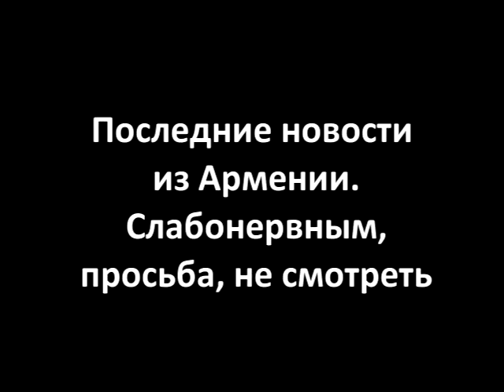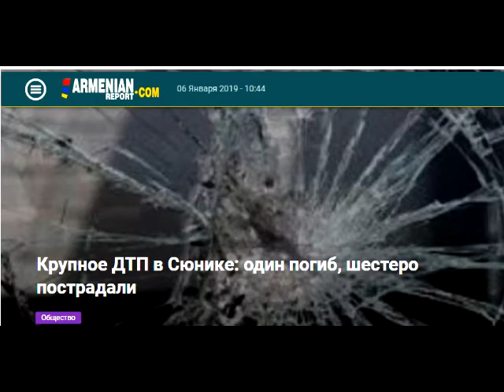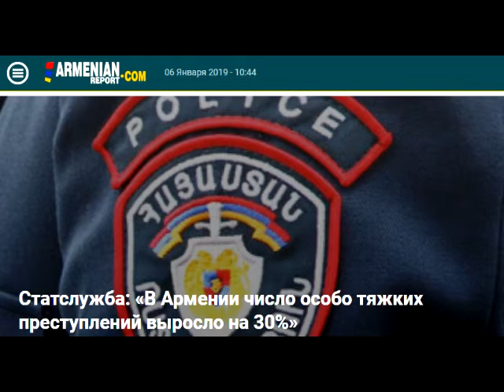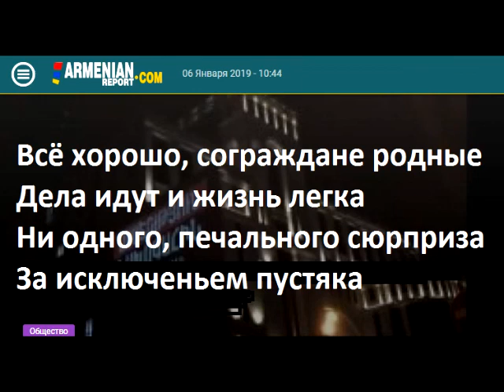Последние новости из Армении Слабонервным, просьба, не смотреть